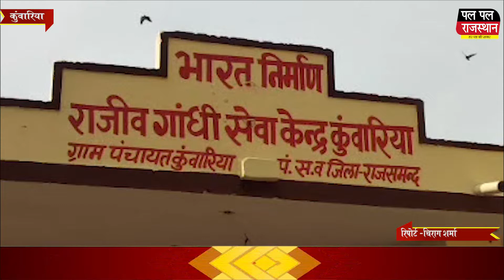ग्राम पंचायत के सरपँच श्रीमाली ने लगाया आरओ प्लस वाटर कूलर।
ग्राम पंचायत के सरपँच श्रीमाली ने लगाया आरओ प्लस वाटर कूलर।Sarpanch of Gram Panchayat Shrimali installed RO plus water cooler.